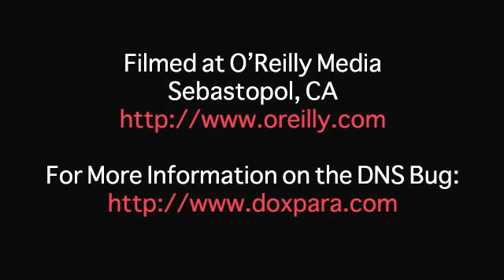Geek Alert: Dan Kaminsky on the DNS Bug of 2008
Filmed at O'Reilly FOO Camp 2008, security researcher Dan Kaminsky explains his discovery of a major protocol-level flaw in DNS and how he got major vendors to do something about it.  For more information on the bug visit doxpara.com and news.oreilly.com.